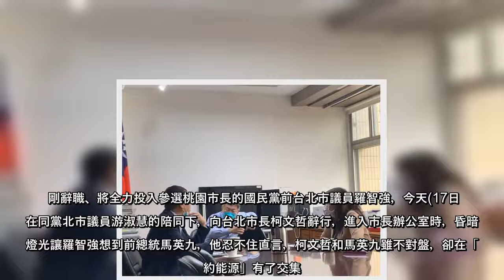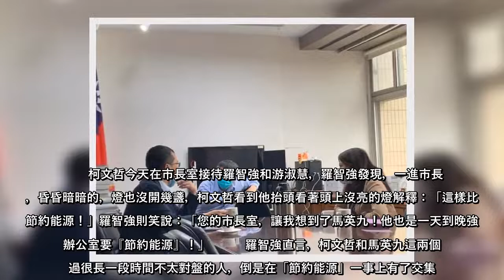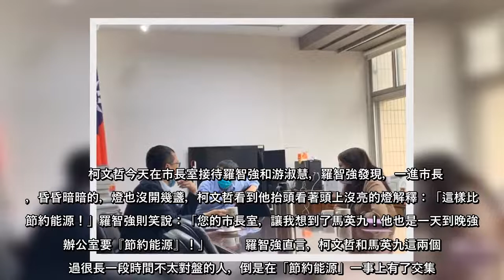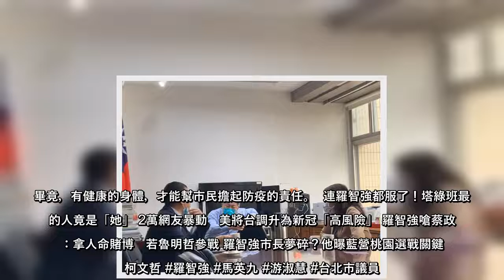剛辭職、將全力投入參選桃園市長的國民黨前台北市議員羅智強，今天(17日)在同黨北市議員游淑慧的陪同下，向台北市長柯文哲辭行，進入市長辦公室時，昏暗的燈光讓羅智強想到前總統馬英九，他忍不住直言，柯文哲和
剛辭職、將全力投入參選桃園市長的國民黨前台北市議員羅智強，今天(17日)在同黨北市議員游淑慧的陪同下，向台北市長柯文哲辭行，進入市長辦公室時，昏暗的燈光讓羅智強想到前總統馬英九，他忍不住直言，柯文哲和馬英